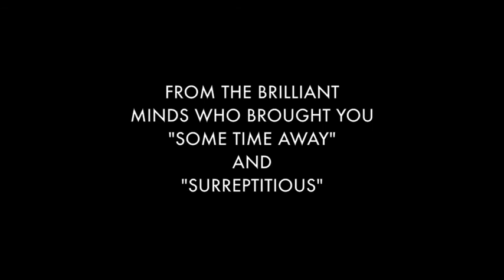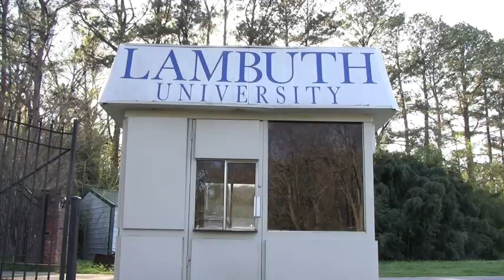SOME MORE TIME AWAY - TRAILER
The exclusive preview for the next Wuchina Twins Film, the sequel "Some More Time Away". Coming Soon! Enjoy this mesmerizing and innovative trailer again and again!